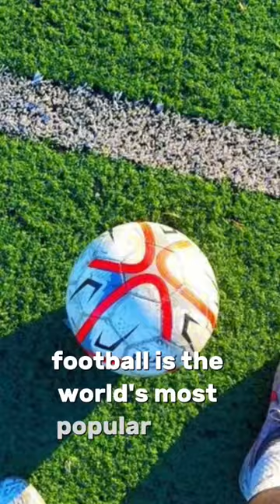things you didn't know about football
Let me know if you need any other football player names! I can provide more options from different eras and leagues.